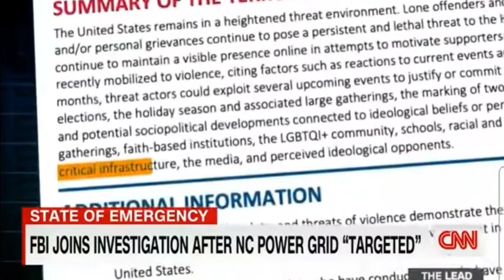DECLARE WHITE CHRISTIANS A TERRORIST GROUP NOW!